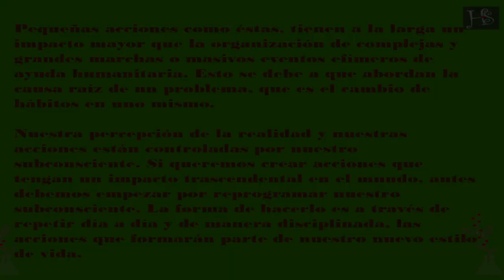PRODUCTOS DE LIMPIEZA EN HS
Las sustancias químicas presentes en muchos de los productos de limpieza que usamos de manera cotidiana, contienen sustancias que son nocivas para la vida, alterando los ciclos naturales. Remplazar este tipo de sustancias por otras que sean amigables con la ecología es necesario si queremos preservar nuestra permanencia sobre la faz de la Tierra.